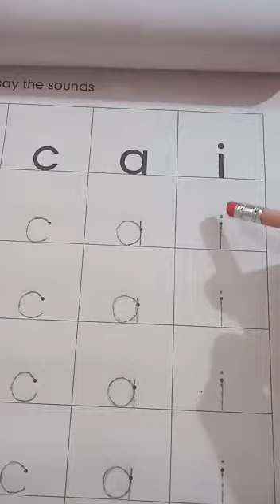Pre nursery English worksheet